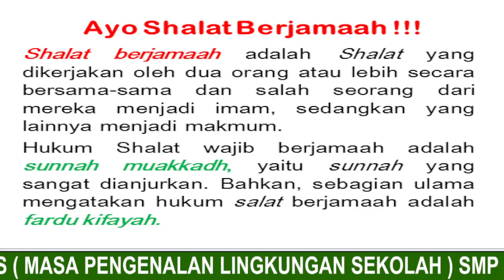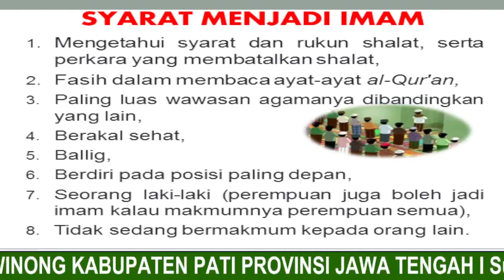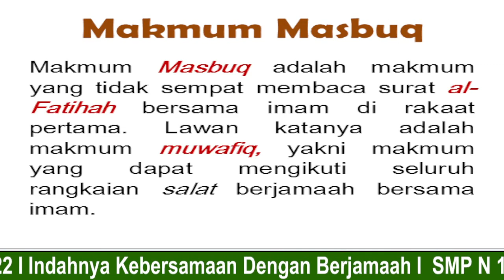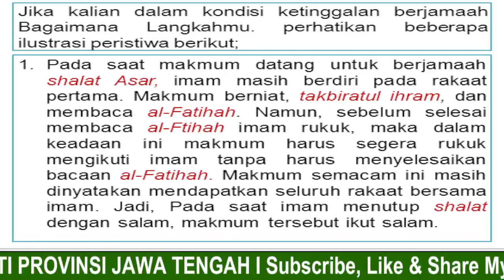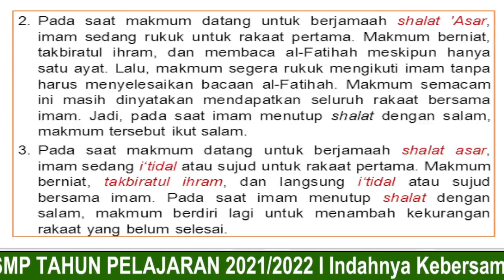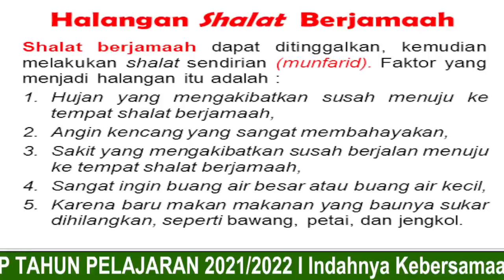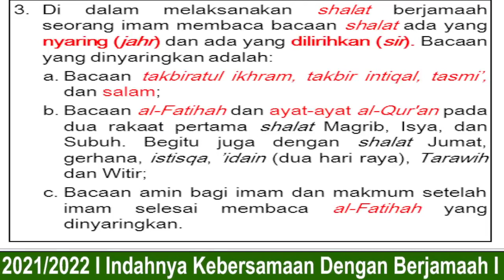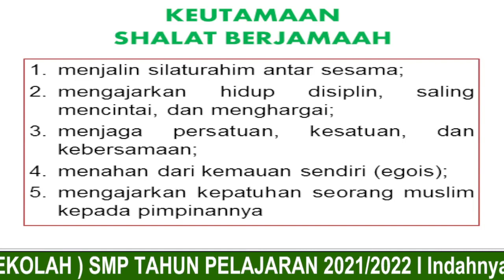Indahnya Kebersamaan Dengan Berjamaah II MPLS SMP N 1 Winong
Indahnya Kebersamaan Dengan Berjamaah II SMP N 1 Winong